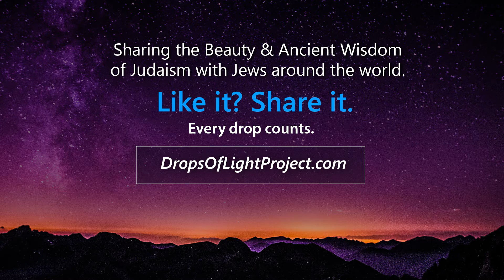Cherish EVERY MOMENT (75 Sec) Reuven Jacob